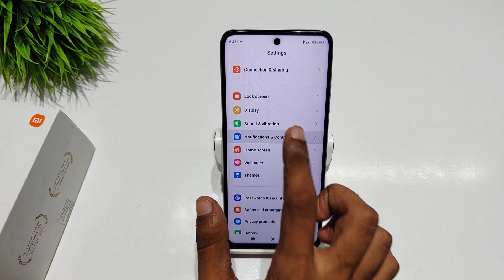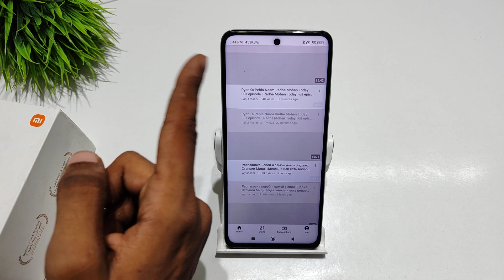How to show network speed on status bar in Redmi note 12 pro | Redmi note 12 network speed settings